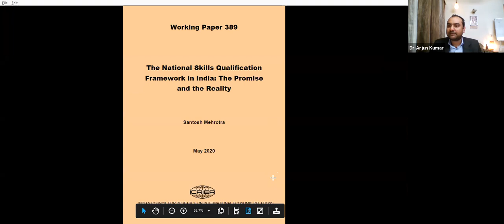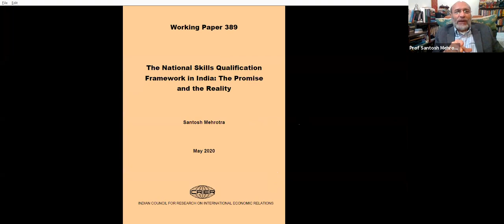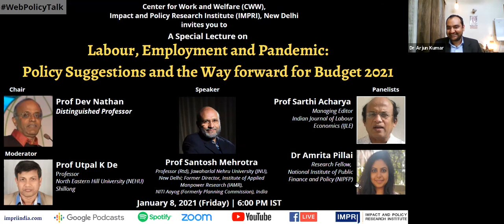IMPRI Special Lecture by Prof Santosh Mehrotra on Labour, Employment and Pandemic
Center for Work and Welfare (CWW), Impact and Policy Research Institute (IMPRI), organized an IMPRI WebPolicyTalk - a Special Lecture by Prof Santosh Mehrotra on

Labour, Employment and Pandemic: Policy Suggestions and Way Forward for Budget 2021

Details of the WebPolicyTalk

Date: January 8, 2021; Friday

Speaker:
Prof Santosh Mehrotra, Professor (Rtd), Jawaharlal Nehru University (JNU), New Delhi; Former Director, Institute of Applied Manpower Research (IAMR), NITI Aayog (Formerly Planning Commission), India